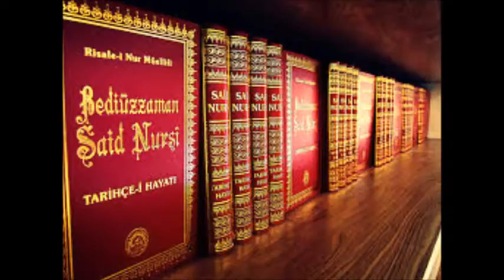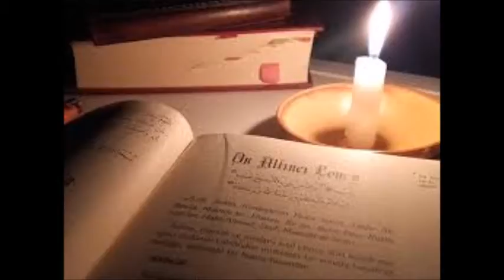Rüştü Tafral Ağabey'den "Ahirzaman Fitnesinin Hususiyetleri"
Rüştü Tafral Ağabey'den "Ahirzaman Fitnesinin Hususiyetleri" hakkında tesbitler